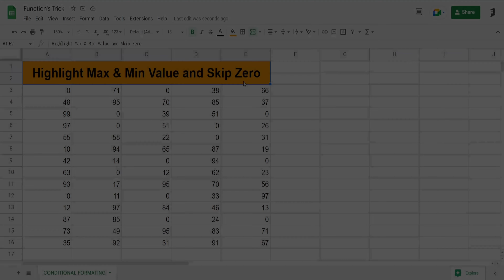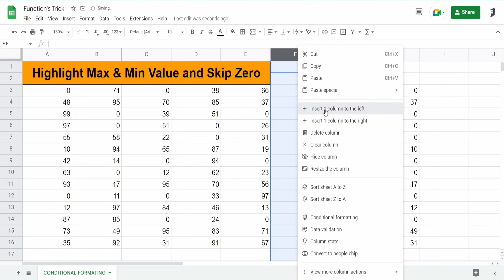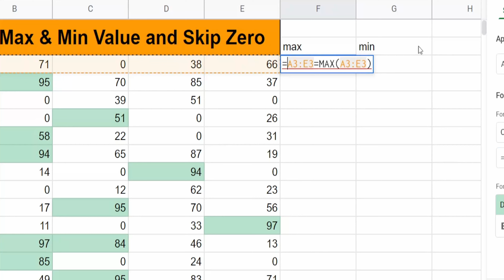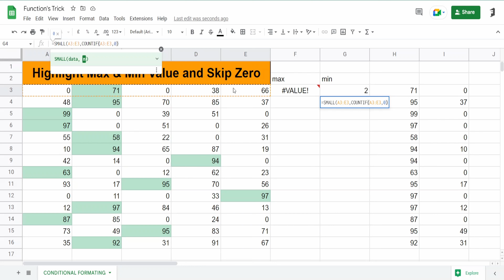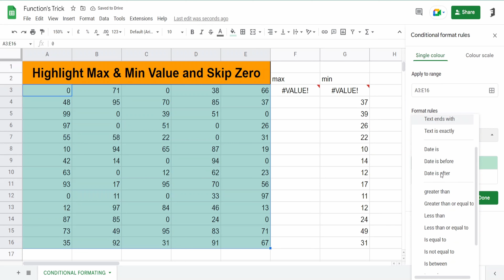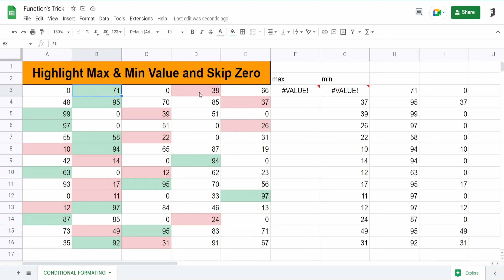How to Use Conditional Formatting Trick | गूगल शीट्स | Google Sheets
Thanks To Visit "Function's Trick"
Also Watch Important Videos